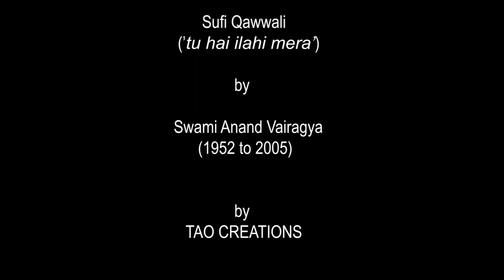Sufi Qawwali ('tu hai ilahi mera') by Swami Anand Vairagya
Swami anand vairagya was born in january 1952, in Bihar. A graduate academically, he received sanyas from Osho in 1973, 7th October in Mt Abu, Rajasthan, in a meditation camp, facilitated by Osho himself.
Since then, he became active in spreading Osho message and his work mainly by facilitating meditation camps, organizing talks, helping meditation centers etc.
In 1980, he organized a KIRTAN MANDLI TOUR in Bihar, with few fellow travelers for 3 months, to reach thousands of people, only to give the message of love and meditation.
Other than facilitating meditation camps, he was very much involved in art and theatre activities to spread Osho as much as possible. Theatre and stage shows, were many of such initiatives that paved the way for his one dream of making Osho available to everyone.
Also, with the banner of Tao Vision and Tao Creations, he launched devotional music for Osho lovers…to add one more feather for celebration and meditation…these bhajans, kirtans are still loved by many devotees…
He was a true Osho disciple and we cherish his loving memories;
this is one small tribute to his life and his memories…
OSHO SANZEN is a meditation center, in the valley of Solan, HP, India. It offers a complete facility for stay, food and meditation for 30 friends. Apart from group meditation activities, regular meditation, as a daily routine, is on throughout the year.
Climate of the valley is most desirable for peaceful living, meditation & relaxation.
OSHO SANZEN is an ideal place for friends who wish to stay for long stretches for meditation and relaxation in silence and peace...Food is vegetarian with good blend of taste & simplicity !